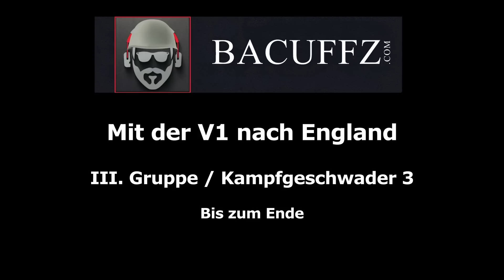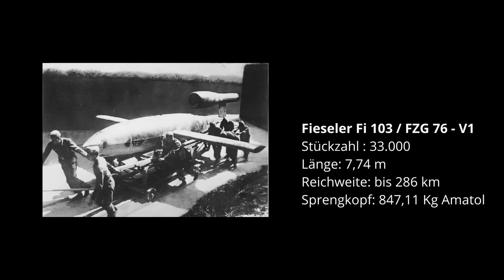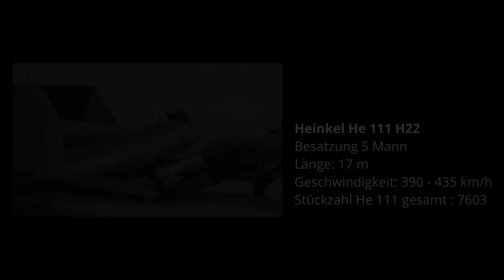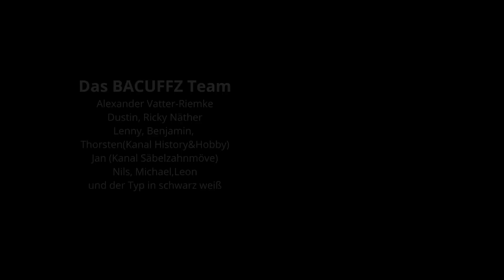Heinkel He 111 im Kampf gegen England - Das Ende (3)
In diesem Video wird der Aufbau der III. Gruppe Kampfgeschwader 3 für den Einsatz gegen England geschildert. Diese mit dem Bomber He 111 H22 ausgerüstete Staffel war für die V1 Angriffe gegen England eingesetzt. Sie brachten mit ihren Maschinen die V1 bis zum Abwurfpunkt gegen England.
Grade als der 2. Weltkrieg in der Endphase war, wurde die Hoffnungen immer mehr auf die Wunderwaffen oder Vergeltungswaffen angelegt.
Wir haben diesen Erlebnisbericht von Hans Ulrich Gaserow in drei Teile gegliedert und hoffen damit einen Einblick in die Einsätze und den Opfergang der Flieger zu gewähren.

▶️Links zu...